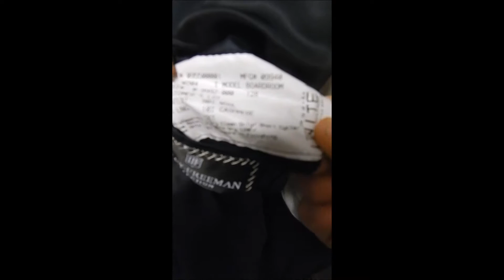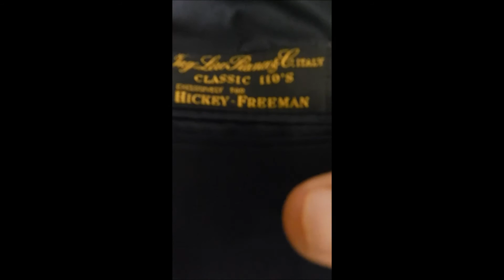D23 DAVIS23 46L ING 110 HICKEY SAKS BLAZER 25" arms NAVY SPORT COAT JACKET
CHEST 52"
SHOULDERS 21"
LENGTH 34"
EVERYTHING GOING FOR THIS - ING LORO PIANA 110'S WOOL, SAKS, HICKEY FREEMAN, 2B.  DARK NAVY GOLD BUTTONS